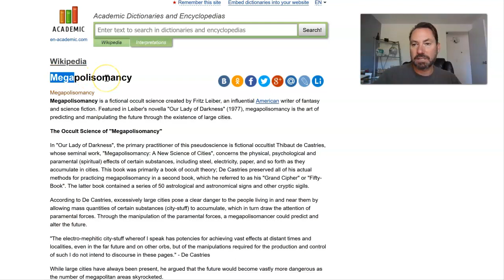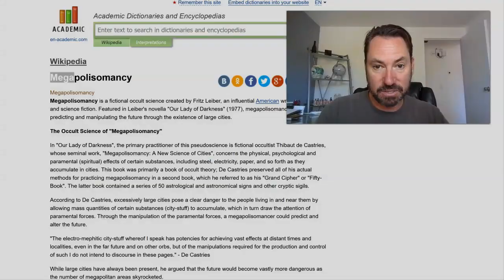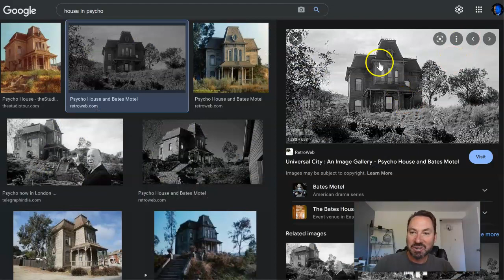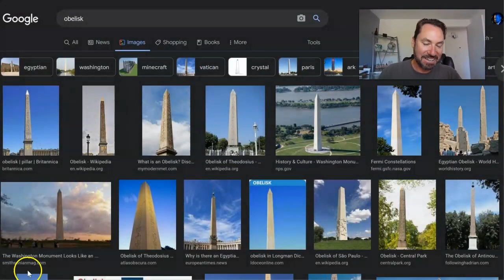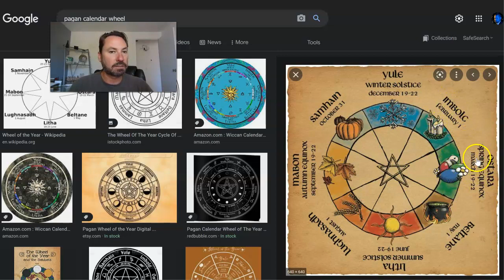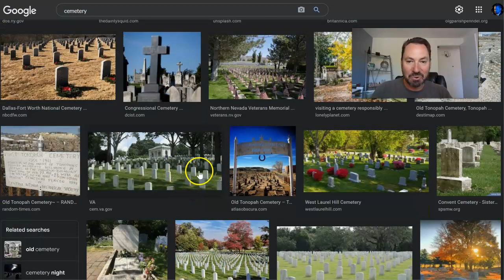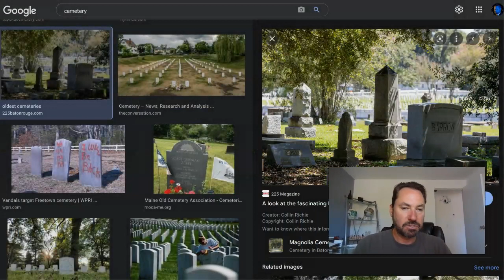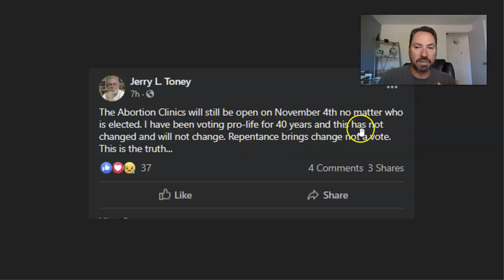Megapolisomancy | Witchcraft in city design and building architecture